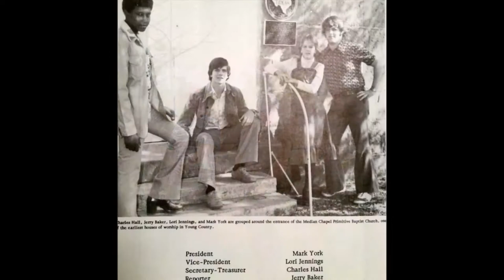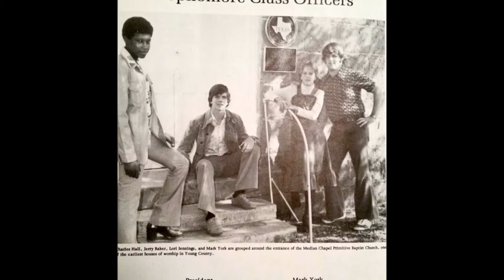Mark York Memorial Slideshow